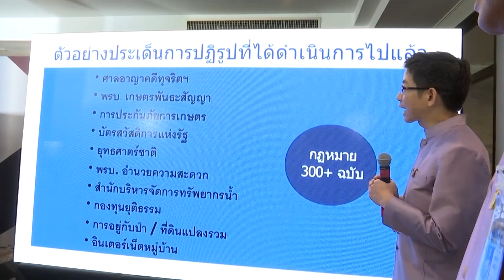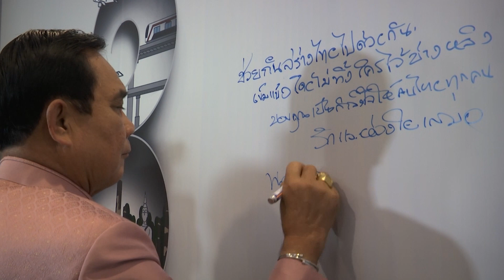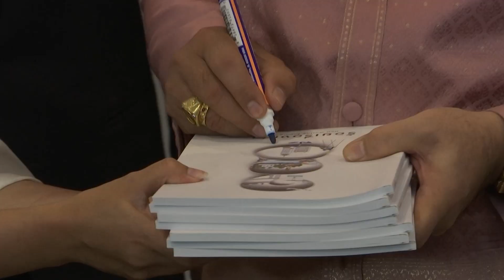รัฐมนตรีประจำสำนักนายกรัฐมนตรีนำคณะเข้าพบนายกรัฐมนตรี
รัฐมนตรีประจำสำนักนายกรัฐมนตรี (นายกอบศักดิ์  ภูตระกูล) นำคณะเข้าพบ พลเอก ประยุทธ์ จันทร์โอชา นายกรัฐมนตรี เพื่อประชาสัมพันธ์กิจกรรม “ร่วมใจสร้างไทยไปด้วยกัน” พร้อมเปิดตัว Campaign “สร้างไทยไปด้วยกัน” ณ บริเวณโถงกลางตึกบัญชาการ 1 ทำเนียบรัฐบาล 4 กันยายน 2561